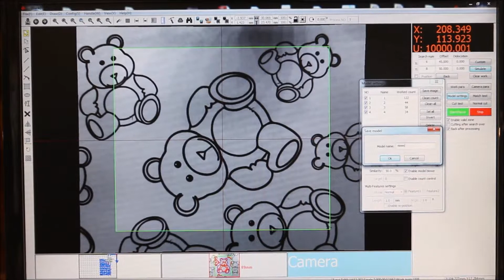ActiveCamLaser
Active Cam Software, laser cutting